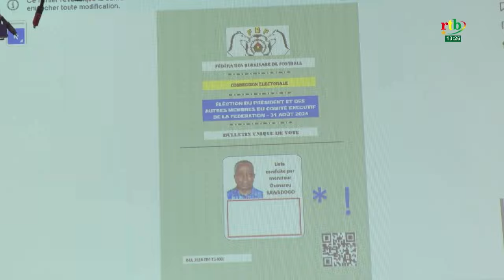Football : Oumarou Savadogo est le nouveau président de la fédération Burkinabè de Football (FBF)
Football : le Colonel Major à la retraite Oumarou Savadogo est le nouveau président de la fédération Burkinabè de Football (FBF)